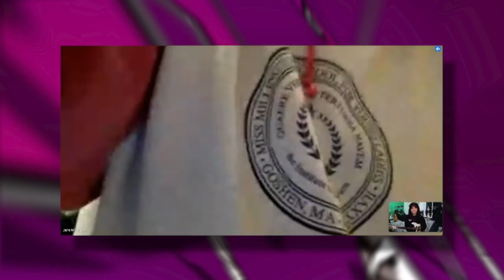EXCLUSIVE interview with June Millington of Fanny (the FIRST EVER genuine female rock band)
Courtesy of Studio Hamburg tonight we have an exclusive interview and joint analysis with June Millington of rockers 'Fanny'!

TIME STAMPS -
0:00 Start
10:17 Jean's Bass Work
12:15 Playing in the Moment
13:26 Lyrical Depth
14:27 German Engineering!
16:29 Riff – Less is More
17:59 Lead Guitar Tips
20:53 Guitar Techniques (adding spice, sparingly)
23:17 Importance of Vibrato (and practise!)
27:44 New album in the Works!